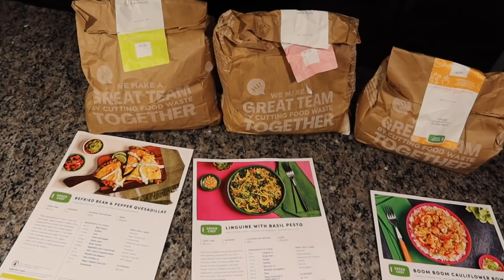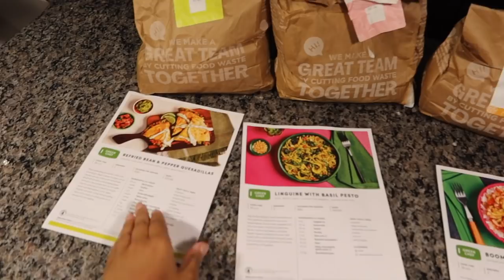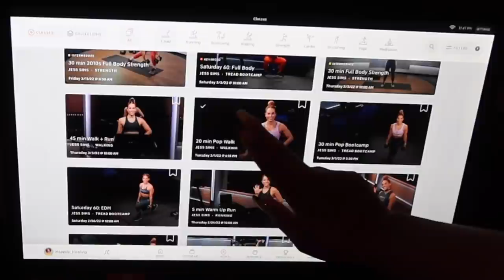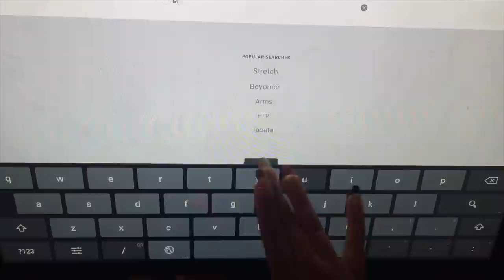I Lost 66 Pounds In Four Months Like This 😊 What I Eat 🍲 An Exercise Routine 🏋🏽‍♀️ Feeling Great 🥰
- Califia Farms Toasted Coconut Almond Milk

User Name: Happily_Healing
(First 6 people)

To see my favorite beauty items

*Animal Print Bonnet

*Rattail Comb

*Evolve Pink Satin Wide Edge Bonnet

*Evolve Plastic Caps Assorted Colors

*Evolve Rat Tail Comb Set

Subbies: 139,965

moistuizing hair prepoo how to prepoo benefits of prepoo pre-poo prepooing healthy hair longer hair wash and go cream jane carter miracle 9  newness new at target wash and go wng wash n go not your mothers naturals curl defining shampoo conditioner deva curl flat twist mini twists two strand twists twisting hair natural hair curls curly heatless curls curly styles how to curly hair styles curly hair products naturally curly 3b curly hair curly hair braid curly hair tutorial curly hair routine natural hair easy routine wash and go products naturally curly hair super defined twist out twist out twist out tutorial flat twist out flat twist 3b 3c 4a 4b 4c natural hair styles flat twist shea moisture hair natural hair manuka honey natural hair products 4c hair 4a manuka honey & yogurt repair hydrate 3c 4b natural hair 4a wash n go short natural hair long natural hair love detangler 3c natural hair 4b 4a acv apple cider vinegar flexirods flexi rod out perm rod perm rods perm rod forever 21 perm rods perm rod out moisturized winter wash day routine winter wash day routine hydrating winter wash day natural hair journey 3c

green chef review 2021 green chef vegan green chef unboxing green chef meal kit alexis sparks